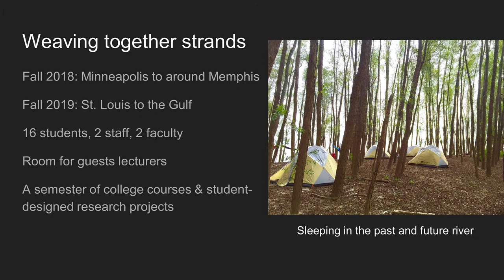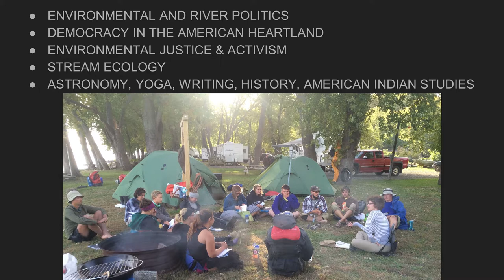Launch: Mississippi. An Anthropocene River | Joe Underhill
Weisman Art Museum